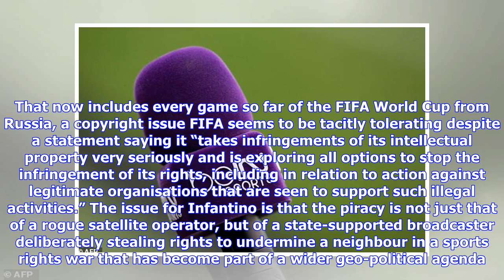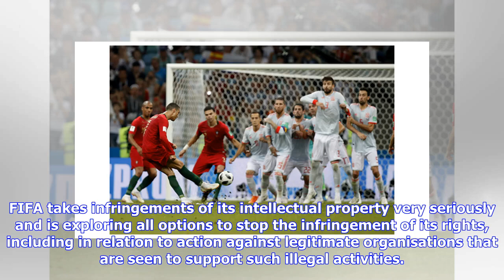FIFA in the spotlight as defiant beoutQ pirates World Cup signals from NBC and beIN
By Paul Nicholson June 18 – The pictures flashed around the world of FIFA president Gianni Infantino sitting majestically between his two new best friends, the Crown Prince of Saudi Arabia on his right and Valdimir Putin on his left at the opening match of the 2018 World Cup, will have left FIFA’s high paying rightsholders wondering if there is another game in play that they are not part of. Saudi-backed broadcaster satellite beoutQ, which has been transmitting via the Arabasat satellite, has be...